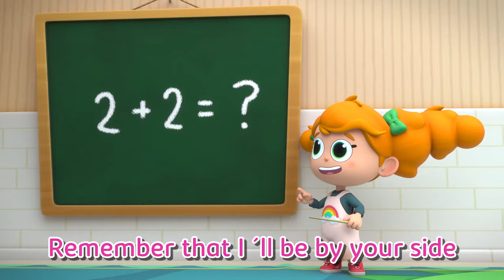BABY MILIKI plays with TEDDY BEAR and sings a NEW SONG - Good Behavior for Kids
Susanita and Grandpa Miliki show us how to play with a very special teddy bear. Do you want to meet him, Miliki Jr.?

👶 Miliki Jr. is a very intelligent and curious baby. He is 6 months old and his house is practically his entire world, but that does not prevent him from exploring everything around him with the curiosity of someone who knows things for the first time.
👴 That Miliki Jr. is so awake is no accident. In fact, his grandfather Miliki is the same. Guide, companion and accomplice in the adventures of Miliki Jr., Miliki always helps her grandson discover new things by giving a touch of fantasy and imagination to any situation, even the most everyday ones.
👪 The Miliki family is not very conventional either: for them, the main way to learn is by singing. All the songs in the world are known, and they even invent some of their own to teach Miliki Jr. things, to arouse his curiosity and stimulate his imagination. 🎵 Between bars, the little one learns about colors, numbers, brushing their teeth ... Although they also sing just to have fun!